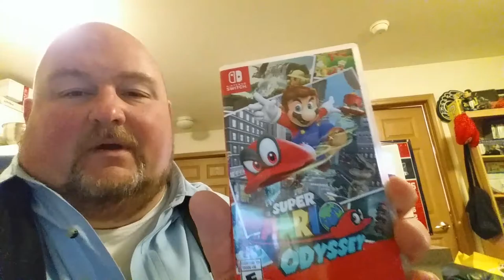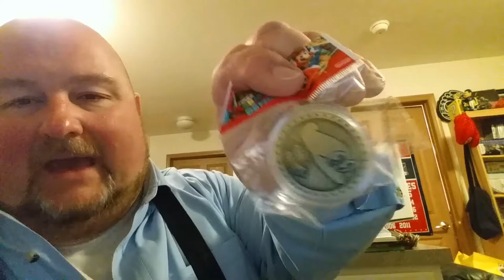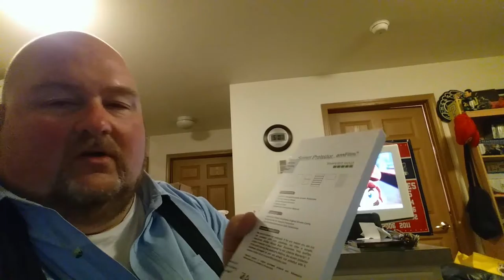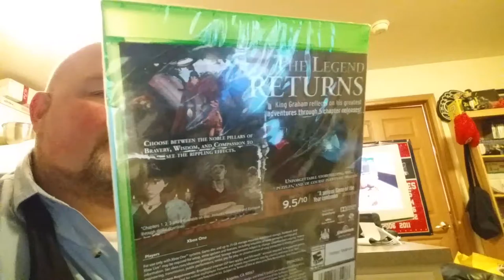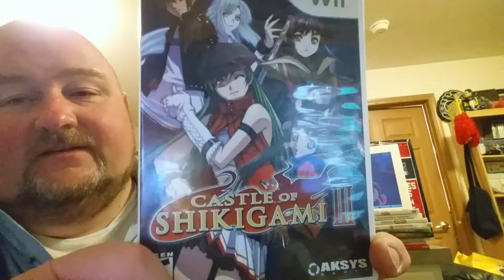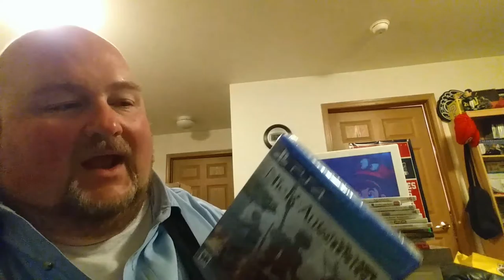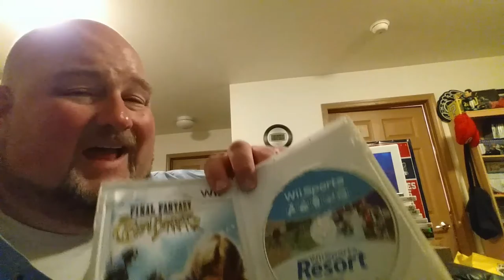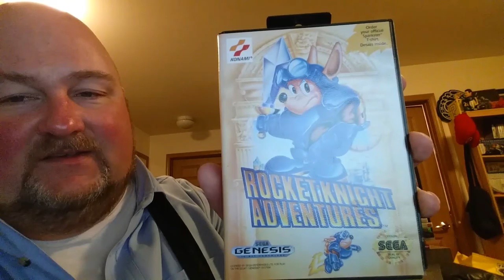Juce Daddy Pickups: Been Awhile Part 1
Yep, it's been a while since I've done a pickup video which means I've got a whole lot of pickups to go through. Many games for many systems old and new coming your way.